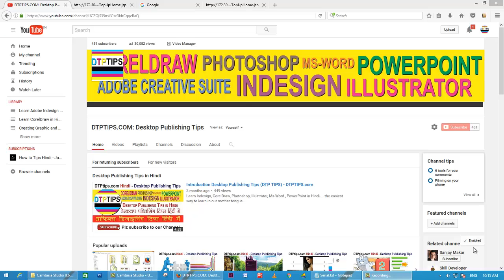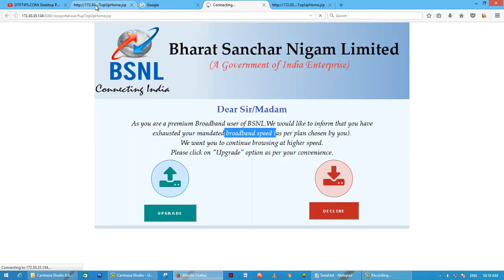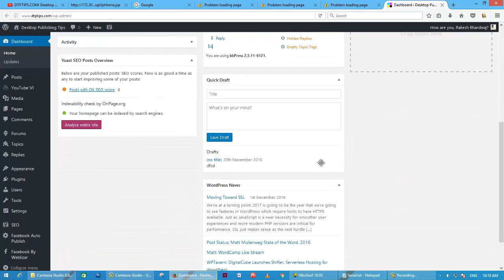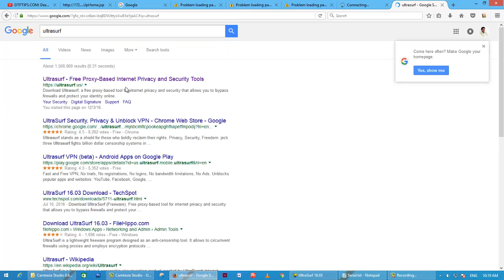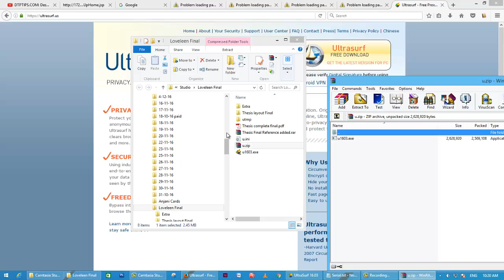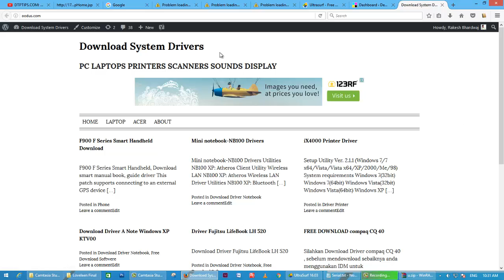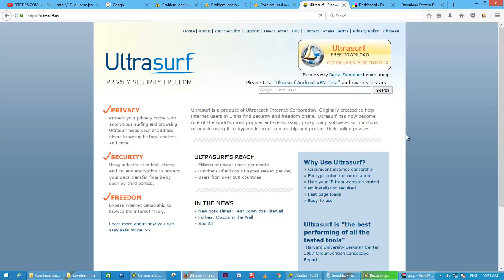Solved! Please wait while you are redirecting....BSNL Error HIndi Video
If you are getting this message..
Please wait whiel you are redirecting...

As you are a premium Broadband user of BSNL,We would like to inform that you have exhausted your mandated broadband speed (as per plan chosen by you).
We want you to continue browsing at higher speed.
Please click on "Upgrade" option as per your convenience.

Then this tip will surely solve your problem...